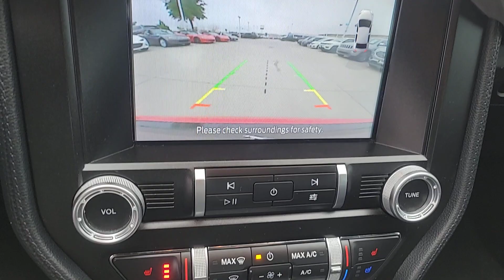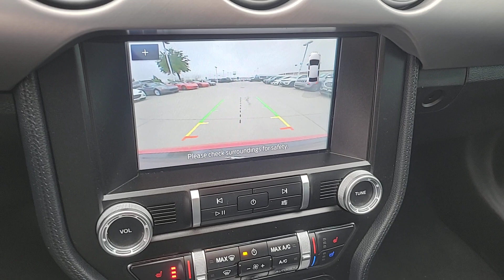2021 Ford Mustang EcoBoost Premium UT Washington City, Santa Clara, Ivins, Hurricane, La Verkin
Pre-Owned 2021 Ford Mustang EcoBoost Premium available at Stephen Wade CDJR located in 1724 S Auto Mall Dr, St George, UT, 84770. Servicing the Washington City, Santa Clara, Ivins, Hurricane, La Verkin area.